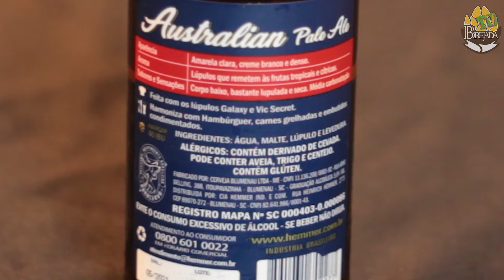"Cerveja de Milho Forte" Beber sem Ver #124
Cervejas do episódio: Australian Pale Ale (R$16,90), Orangeboom (R$10,90) e Heilige Red Ale (R$18,90).

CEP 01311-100